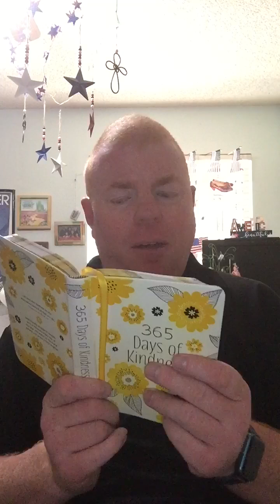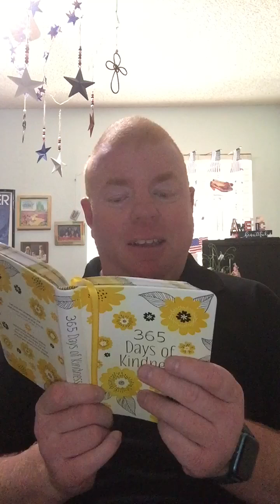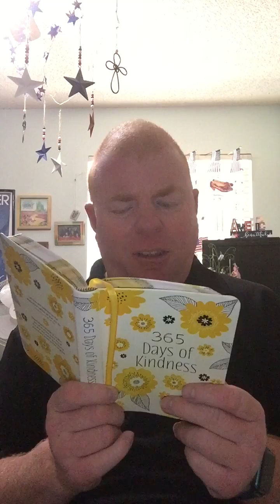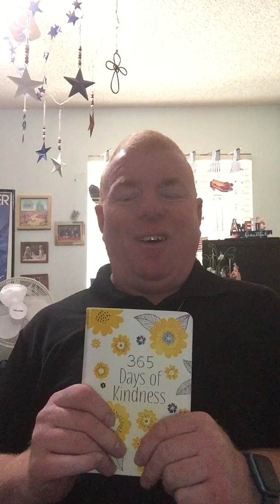A devotion through the book 365 days of kindness today’s devotion is sow peace￼